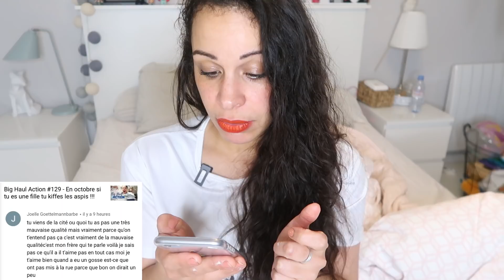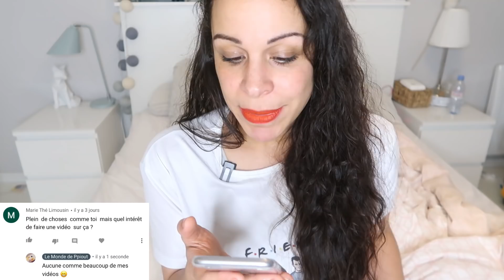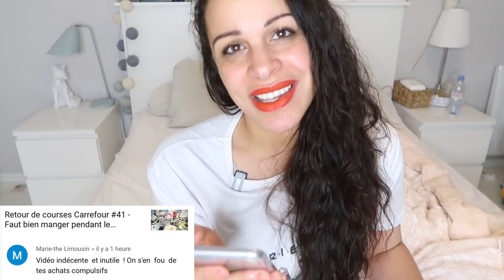Aparté #74 - Je lis mes méchants commentaires Vol2 ! ⛔️ Gros mots ❗️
Haul action, haul Aliexpress, je vous parle de ma vie de maman ou petite aparté ???

💖 Mes cotons lavables :
✮ Les créas de Babinou !

Bon visionnage !!! 💋💋💋

✍ VOUS VOULEZ ME SUIVRE UN PEU PLUS ??!

🎻 MUSIQUES DANS CETTE VIDÉO
- Thème principal Outro et Intro :
Musique proposée par La Musique Libre :